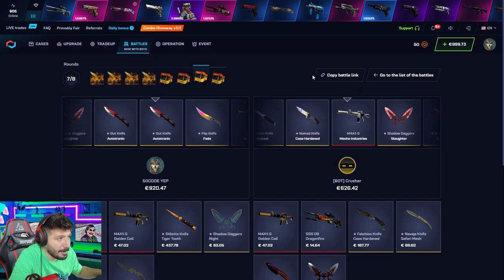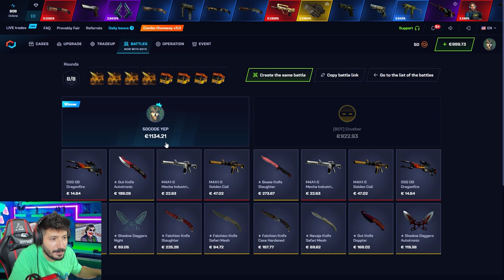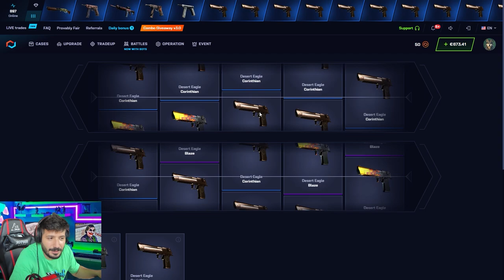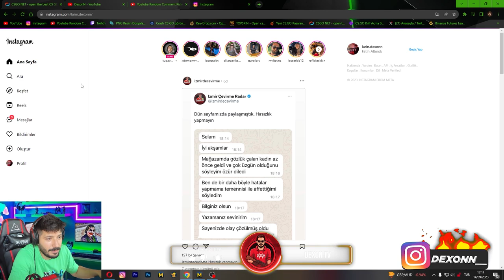BATTIKTAN SONRA KATLAMA TAKTİKLERİ Csgonet Mycsgo промокод Promo Code